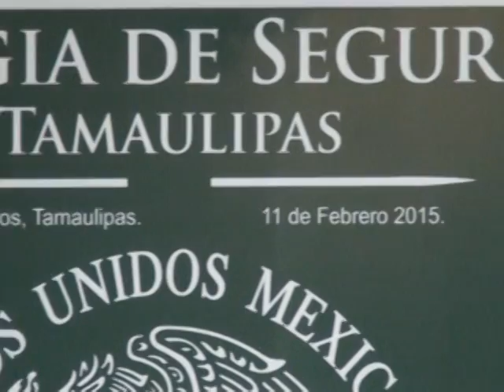AUMENTAN RONDINES / MATAMOROS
LA FALTA DE ELEMENTOS Y UNIDADES MOTRICES, SON  LOS PRINCIPALES FACTORES QUE FRENAN LOS RESULTADOS DE SEGURIDAD EN LA REGIÓN.